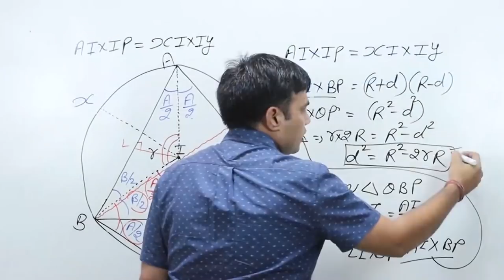अपने लिए नहीं अपने ideal के लिए पढ़ें || SUNDAY TALK WITH PAWAN RAO (LESSON 2)